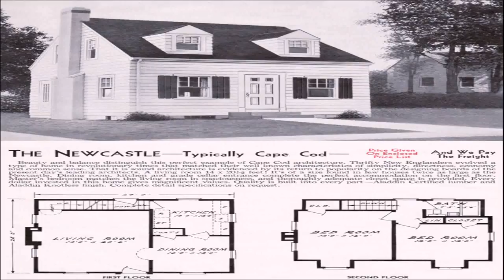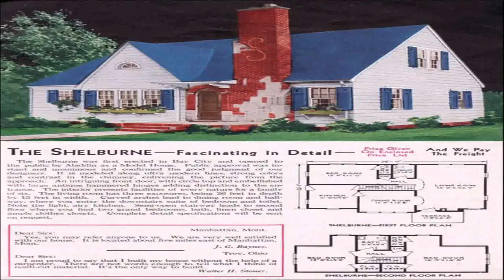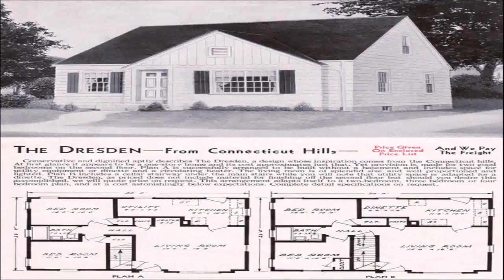Cape Cod Style House Kits (see description) (see description)